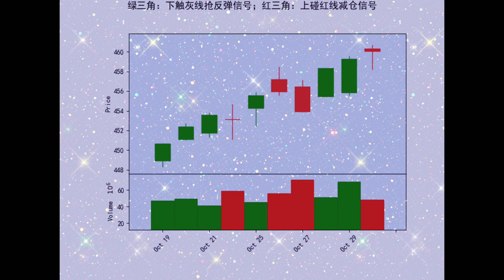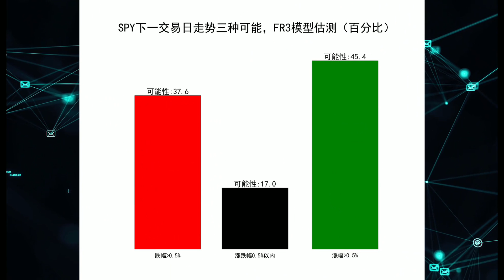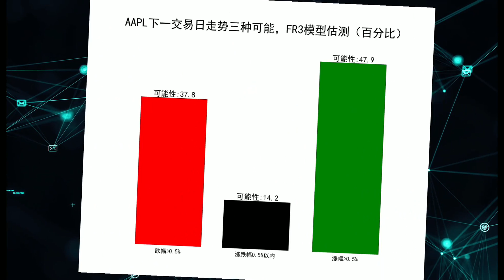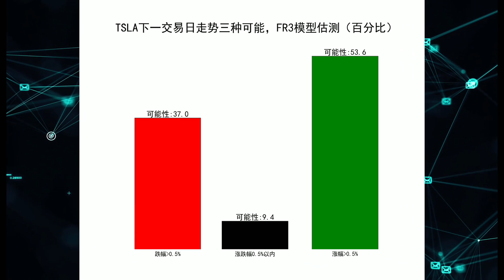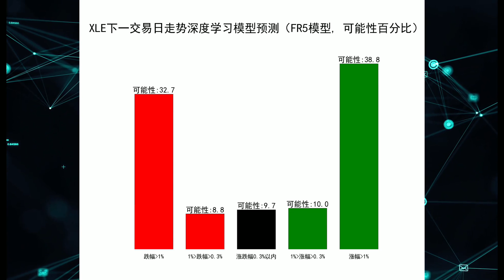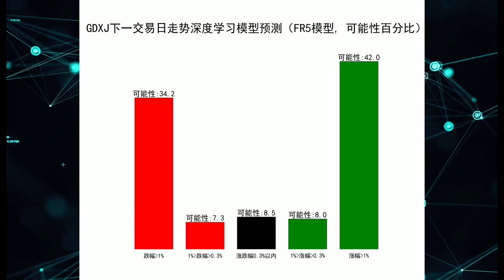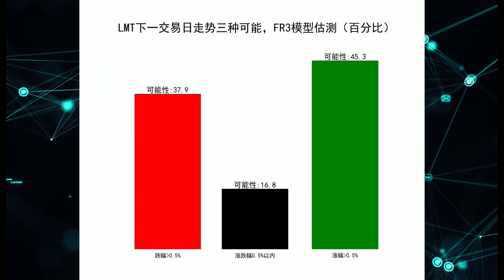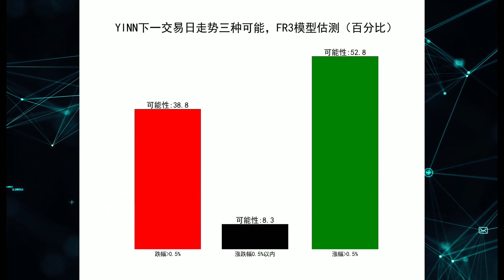10月14日 周五盘后分析：美股 标普、科技、苹果、特斯拉、能源、黄金、半导体、军工 中概指数 (SPY QQQ AAPL TSLA XLE GDXJ SOXL LMT YINN ) 量化交易策略